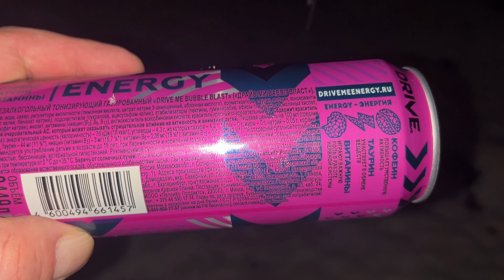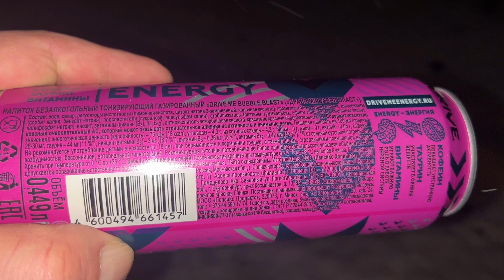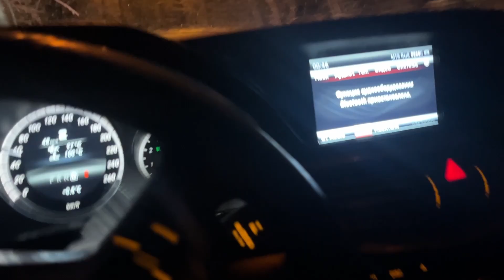Drive Me Energy Drink "BUBBLE BLAST"